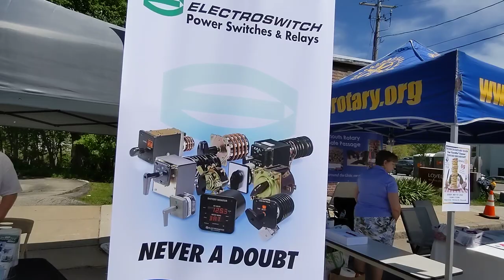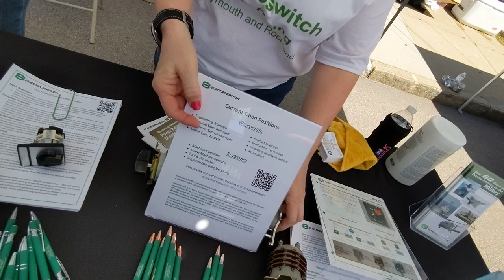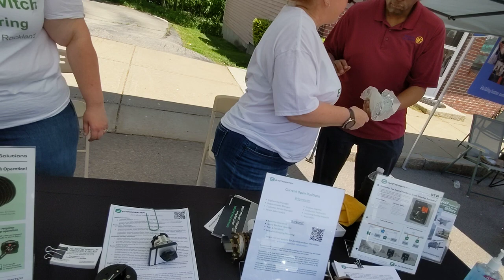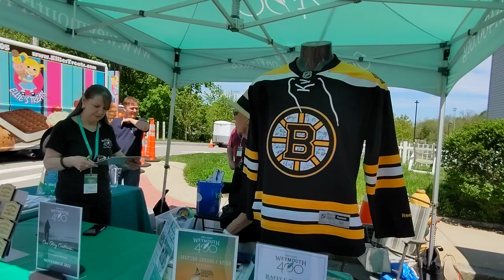Weymouth, MA 400th Anniversary